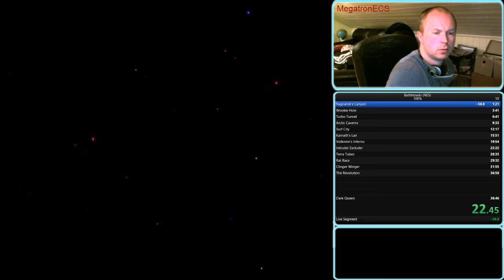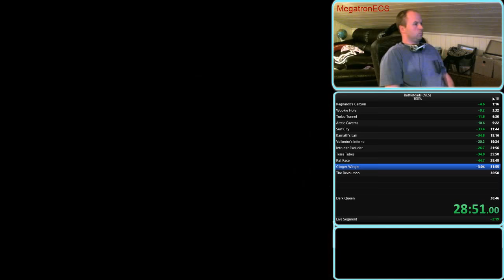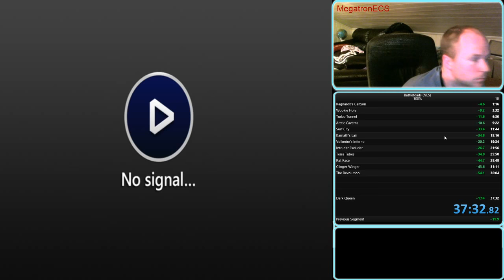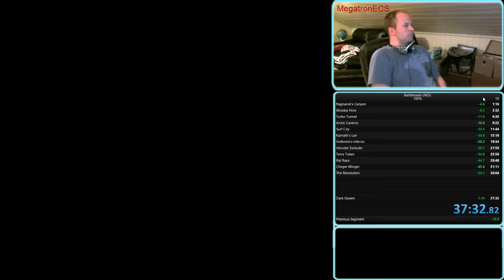Battletoads 100% in 37:32